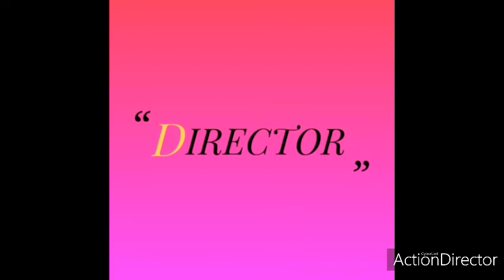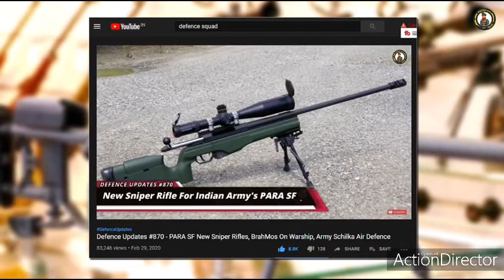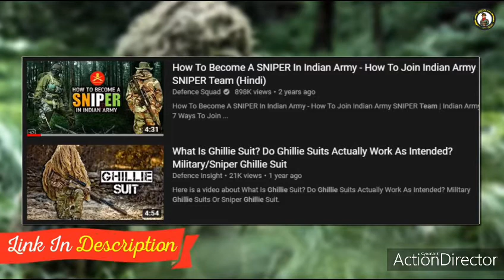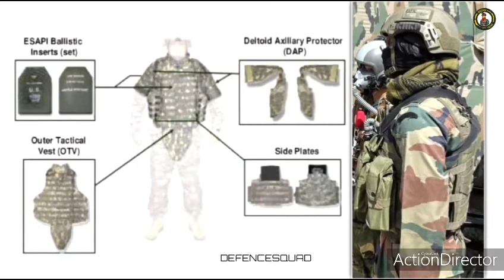EPISODE 45: DECORDING VIRAL IMAGES FROM LADAKH PARA SF NEW SNIPER HELMET GHILLI SUIT.